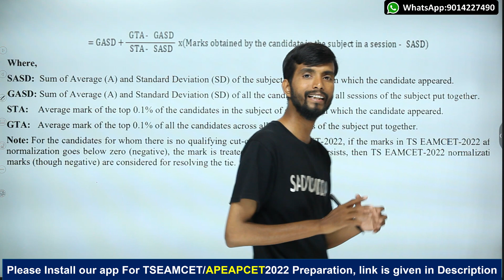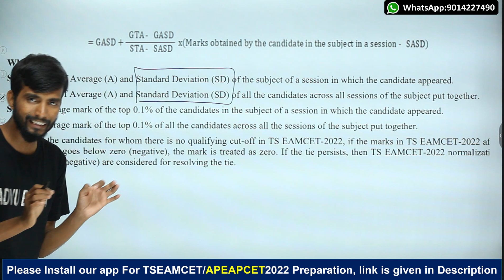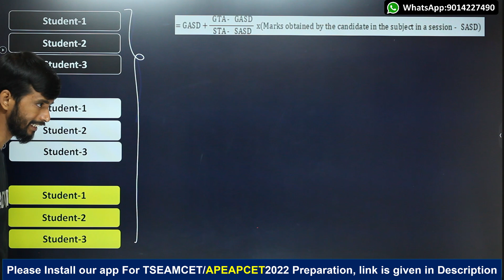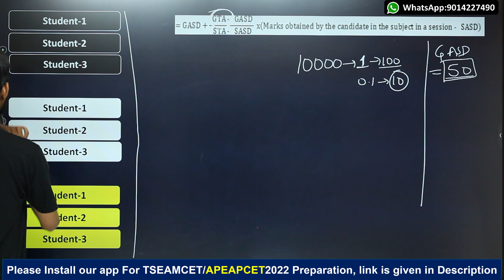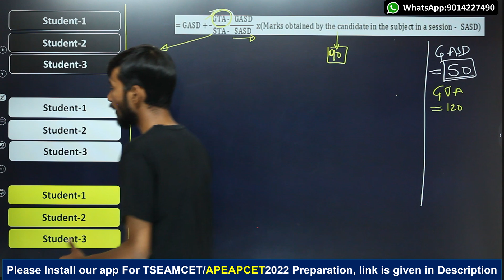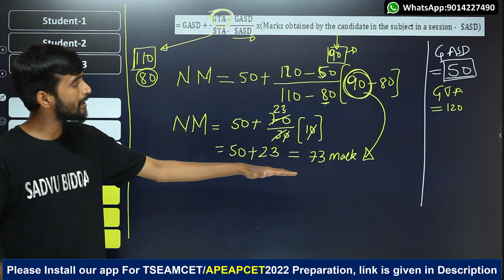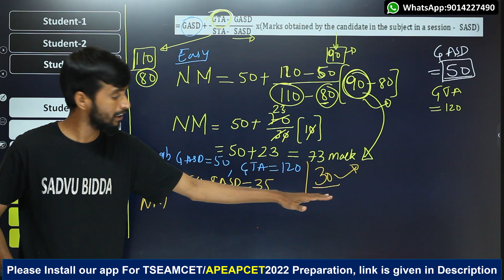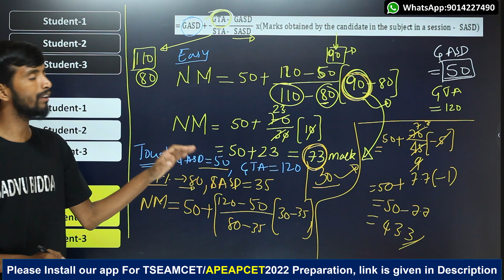EAMCET 2022 Normalization Process|EAMCET Normalization Procedure|What is Normalized Marks in EAMCET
🛑▶Here are the few important links for You.
1.TSEAMCET-2022 Syllabus.
2.APEAPCET-2022 Syllabus.
4.TS Intermediate Syllabus.
5.AP Intermediate Syllabus.
6.Hundred Important Questions in EAMCET Physics.